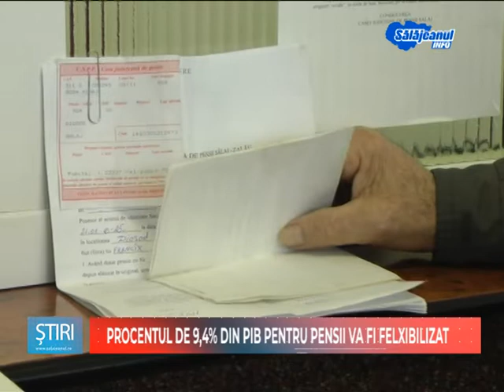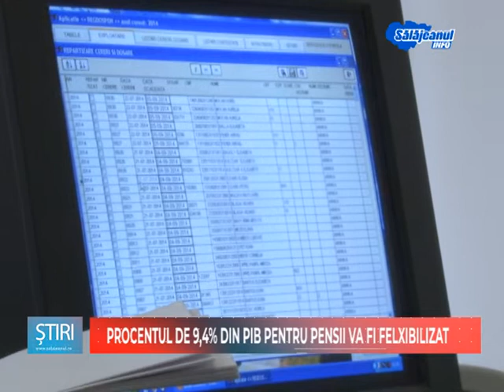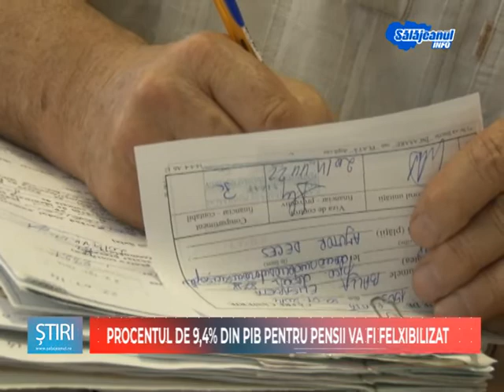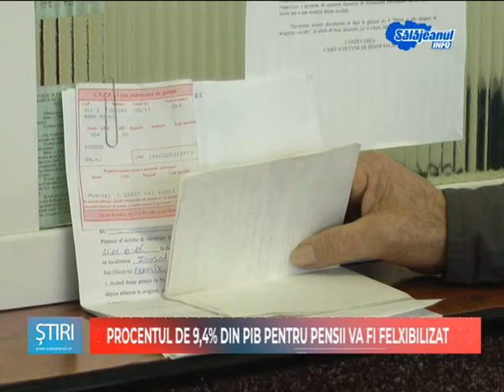PROCENTUL DE 9,4 LA SUTA DIN PIB PENTRU PENSII VA FI FLEXIBILIZAT